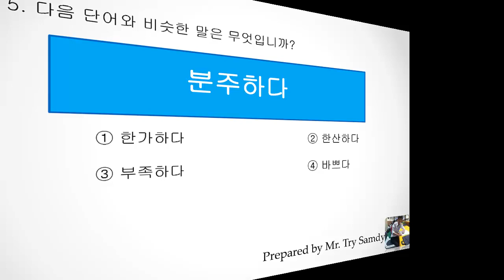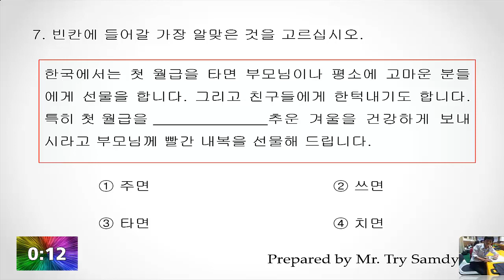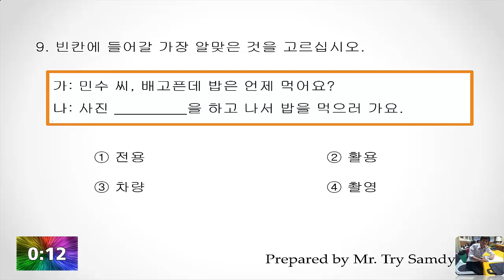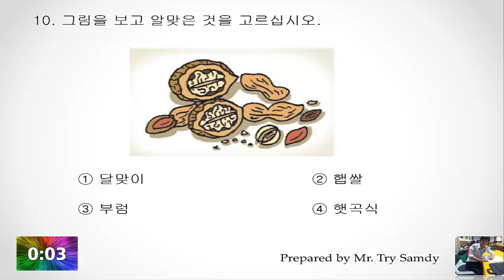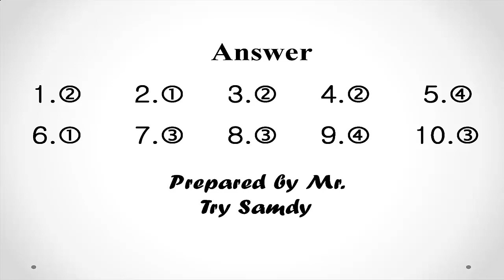EPS TOPIK 2020 Reading Questions New Test 32 with answers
Want to study more Korean Language Tests, Please through below address:
6. Korean Language knowledg documents